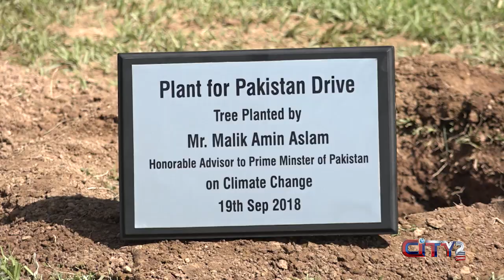The next best is RIGHT NOW! "Clean and Green Pakistan"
The best time to plant a tree was 20 years ago. The next best is RIGHT NOW! Keep the plants save... 🙌🏼💚 Not sure what to give your colleague, friend, or loved one? Here’s how to gift thoughtfully and sustainably! IMDC Tree Plantation Drive in collaboration of Climate Change. Pakistan GreenPakistan Plant for Pakistan